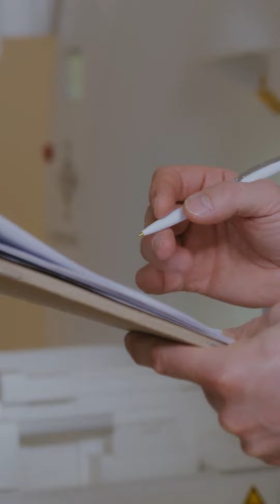Ayuno intermitente lanza señales de alerta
Una investigación de la Asociación Americana del Corazón, advierte que aunque restringir el tiempo de comida ha ganado popularidad para perder peso y mejorar la salud del corazón, hay estudios que revelan el aumento del 91 por ciento en el riesgo de morir por enfermedad cardiovascular.